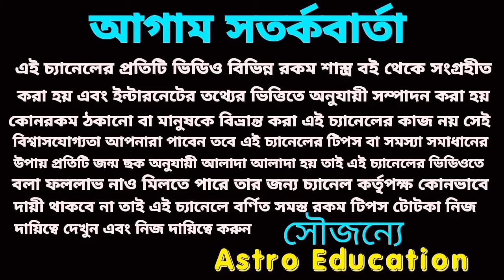19 September 2024 এই ছয়টি রাশির মহা অর্থ প্রাপ্তি নিশ্চিত হতে চলেছে!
আগামীকাল এই ছয়টি রাশির লটারি প্রাপ্তি নিশ্চিত হতে চলেছে